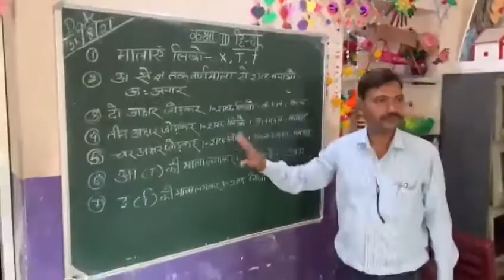ZINNIA'S SMART CLASS INSTALLATION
SMART CLASS INSTALLATION AT KSHITISH DEAF AND DUMB SCHOOL BY ZINNIA-THE VOICE OF CHILD.